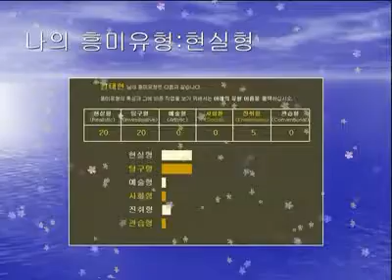zzzzzzzzzzzzzzzzzzzz by sjkuylyl